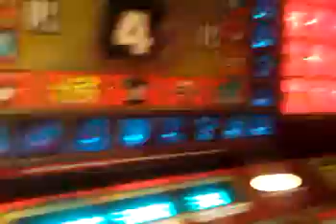Take it or leave it BIG FAT BOX fruit machine £70 jackpot barcrest